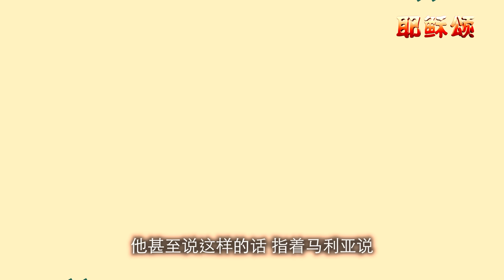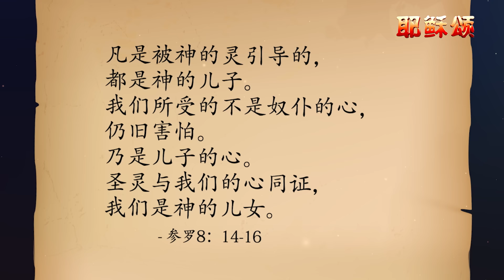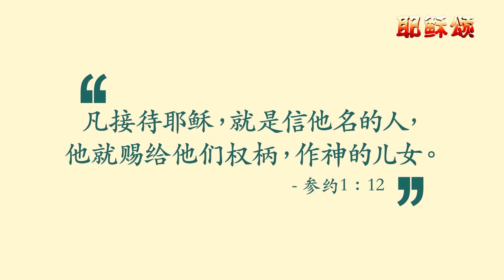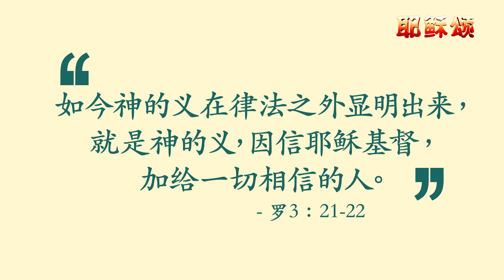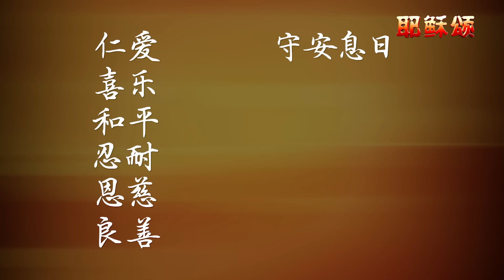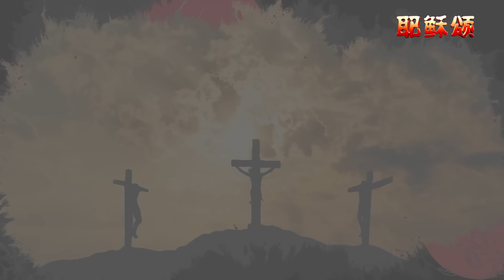《耶稣颂》098《新约的应许和笃定》远志明牧师讲道：一、应许：天国与人间；二、果实：生命与道德；三、地位：儿女与奴仆；四、结局：笃定与未知。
耶稣颂098《新约的应许和笃定》文稿